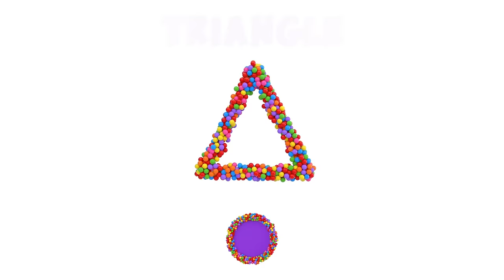Learn Colors with Soccer Balls - Colors Videos Collection